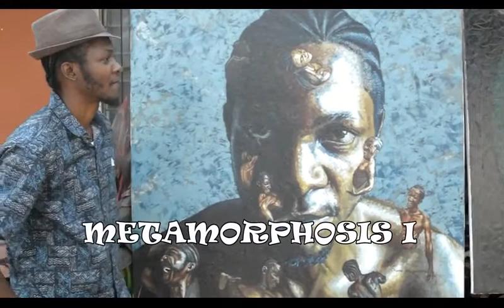Chima Talking about Metamorphosis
The big picture. I am an evolving being. When I talk about being perfect, what does it mean? Since I am in the process of becoming. In creating this piece I asked myself “why are we so quick and eager to give up who we are or give of the pursuit of who we want to be, thinking that who we are or who we want to be is not good enough or accepted”. At different points in time, we are in a struggle to find the most honest expression of who we are. We find expression sometimes in a fit of anger, hate, frustrations and a little madness, and other times in an expression of love, care, and compassion.
Sometimes it’s difficult to figure out what makes you, YOU. Is it your heart, brain, eyes, legs, ears and the likes, or is it your smile, that special way you talk and touch when in a good mood, or is it your bitterness when you are angry?. Being YOU is what is special about YOU. Find courage today to be vulnerable enough, to be YOU.